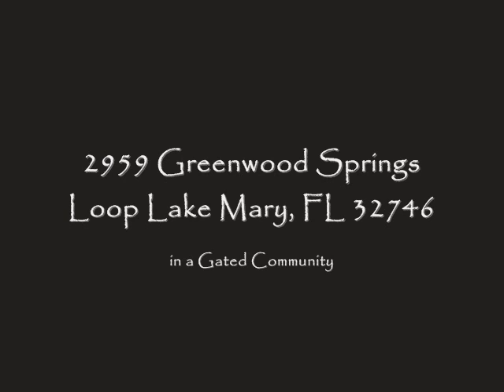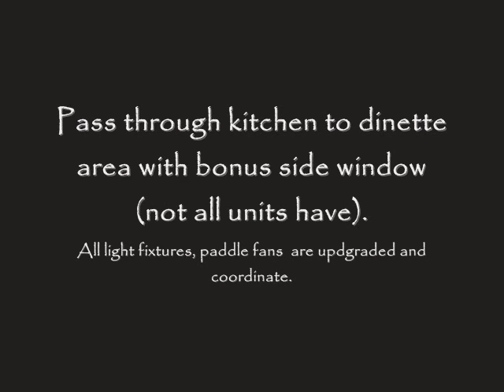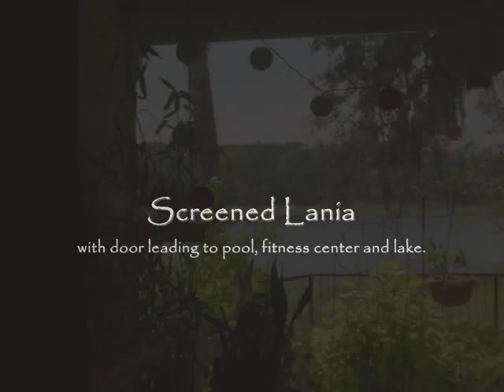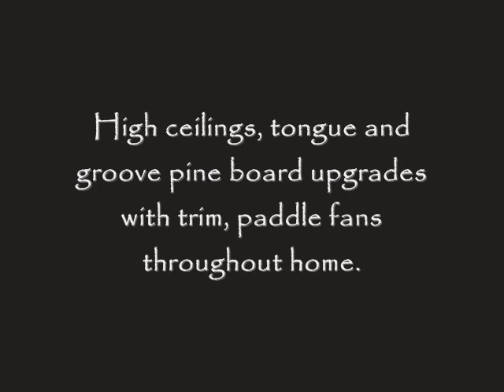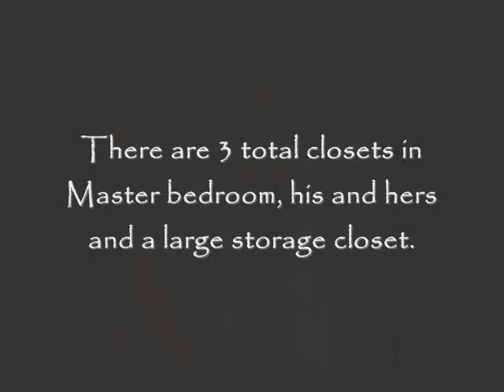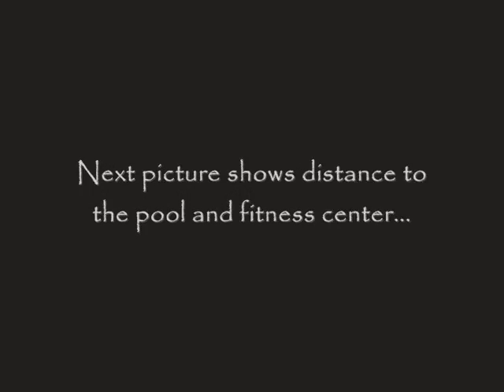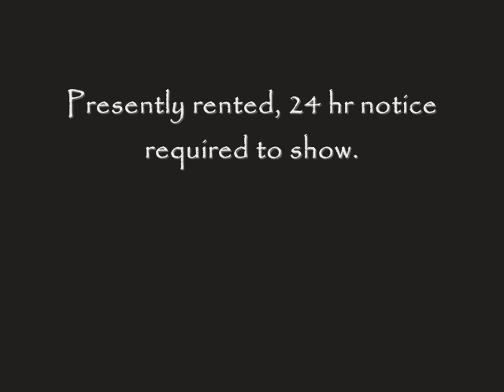Lake Mary Townhouse 3213772243